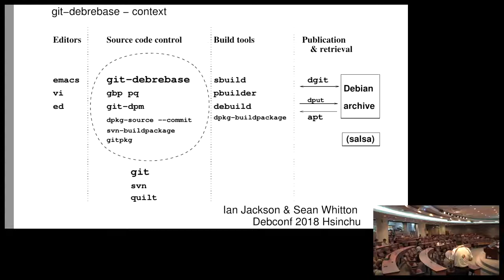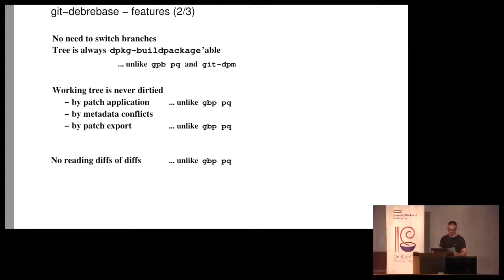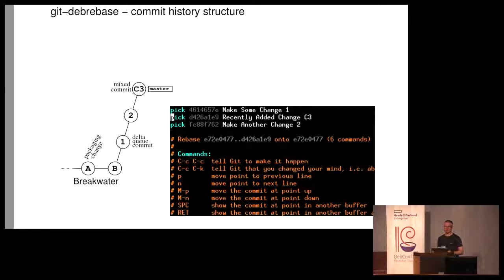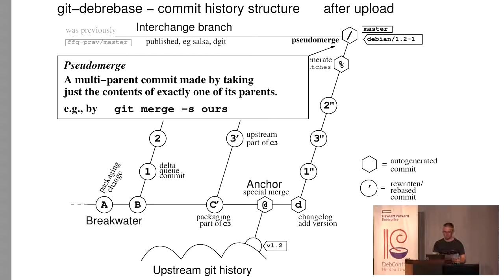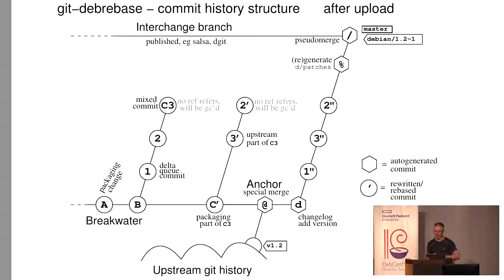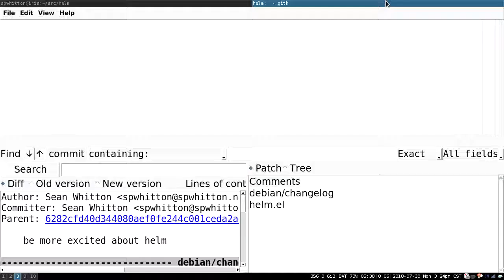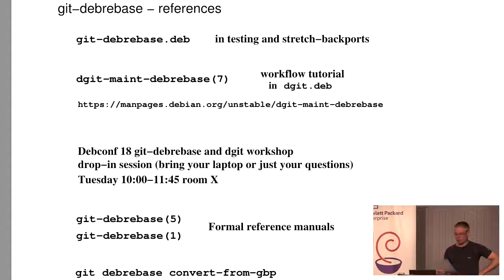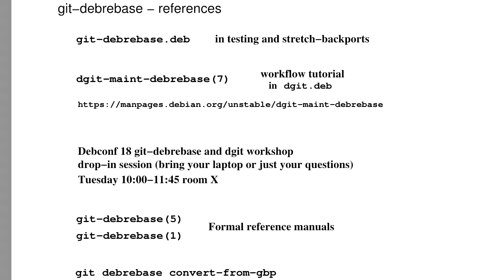git-debrebase - new tool for managing Debian packaging in git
by Ian Jackson
by Sean Whitton

With git-debrebase the Debian changes to the upstream source are
represented and manipulated as git commits, with one commit
corresponding to one quilt patch.  However, unlike with gbp-pq and
git-dpm, git-debrebase uses just a single git branch.

git-debrebase branches are:

 * directly buildable
 * directly editable with git-commit(1) (whether of Debian files,
   upstream files, or both);
 * directly useable with dgit (without --quilt= option);
 * automatically made fast forwarding when published; and
 * have a history useful for git log, git blame etc.

Unlike with gbp pq, there is no need to switch back and forth between
public and patch queue branches and there is no need to apply and
unapply patches.  Unlike git-dpm, git-debrebase requires no in-tree
metadata.

Uploads of git-debrebase branches done with dgit publish the source both
as:

 1. a git branch which anyone new to Debian can immediately use,
   and which Debian contributors can directly work on;
 2. a perfect `3.0 (quilt)' source package as expected by
   non-git users.

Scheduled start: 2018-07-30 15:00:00